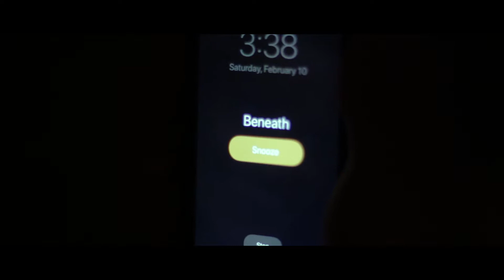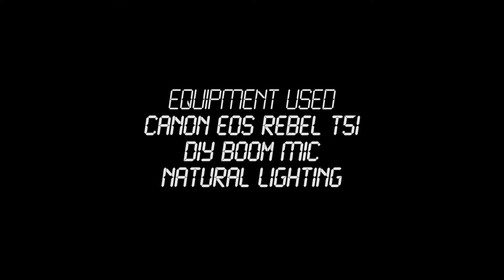The Alarm | Short Film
Short horror film for a high school film project